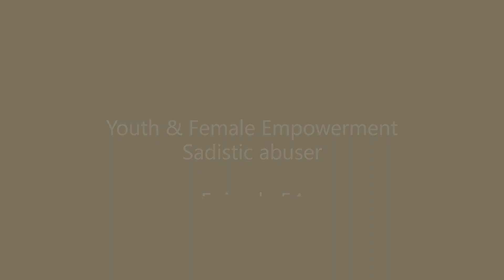Youth & Female Empowerment/Sadistic abuser/Episode 54/Audio only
Has the thought crossed your mind? Are you surrounded by tough, secretive abusers? Empowerment is the agency for our whole selves.